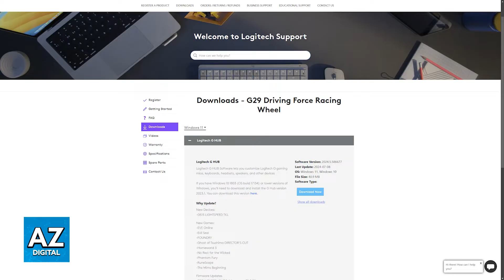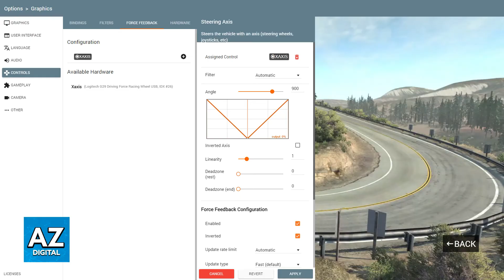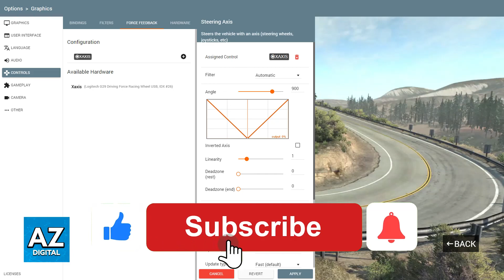How To Connect Steering Wheel to Steam (2025) - Step by Step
In this video I will clear your doubts about how to connect steering wheel to steam, and whether or not it is possible to do this.